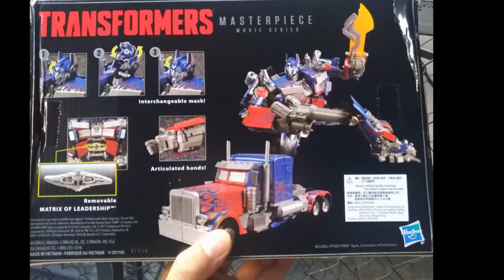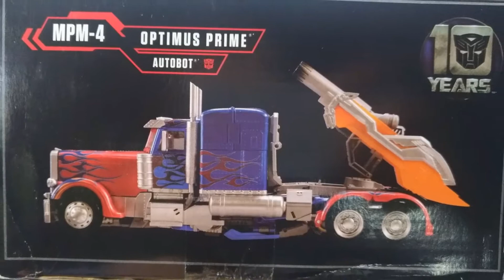Mở Hộp Robot Biến Hình Optimus Prime MPM-4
Hộp Robot biến hình Optimus Prime MPM-4 khách đặt về sau 15 ngày. Ngay đúng lúc bạn khác cần nên Shopxuken làm luôn cái clip mở hộp check và gửi hình cho khách xem trước.
Do quá trình vận chuyển vỏ hộp bị móp và cũng may sản phẩm Optimus Prime MPM 04 không bị sao.